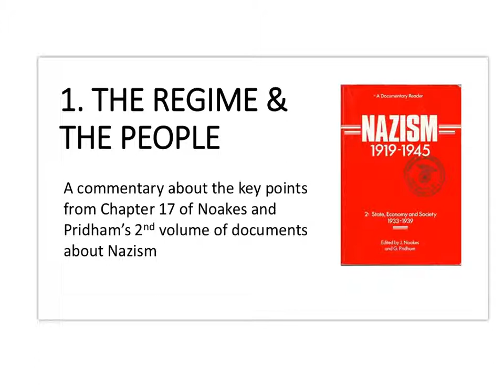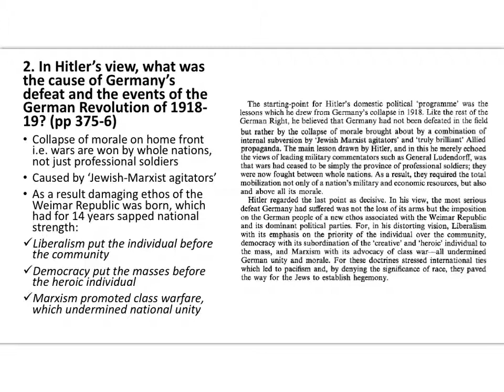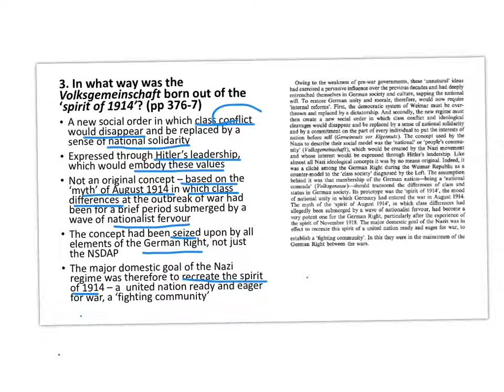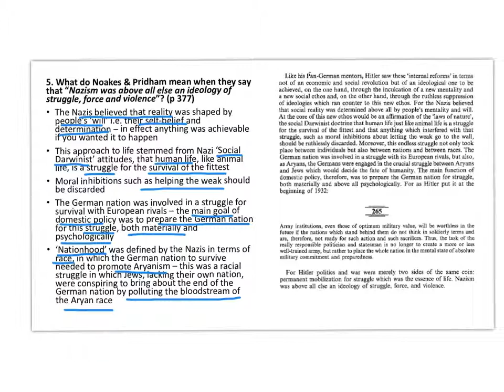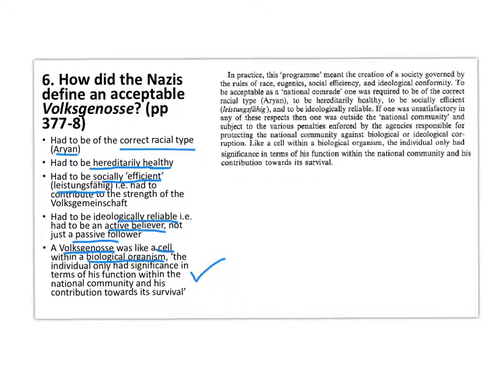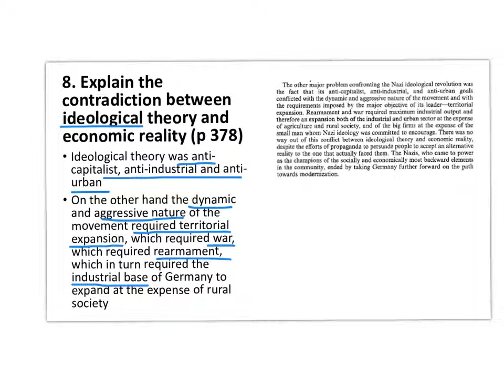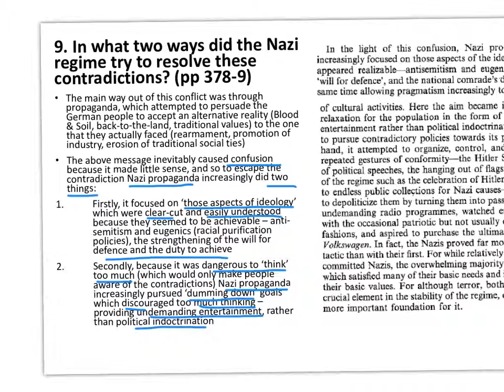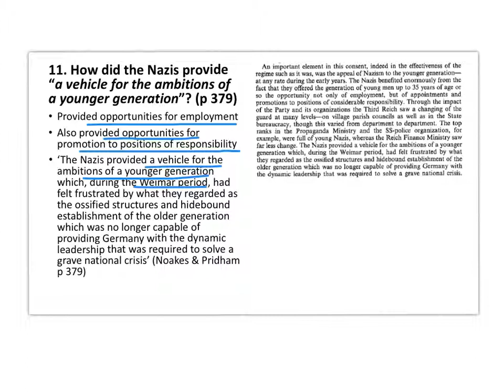The People’s Community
A walk-and-talk through the key points from Noakes & Pridham's excellent chapter 'The Regime and the People' in their second volume of documents about Nazism. The video identifies 11 key points from the chapter. For A Level History students.